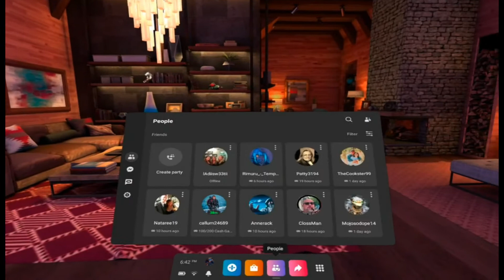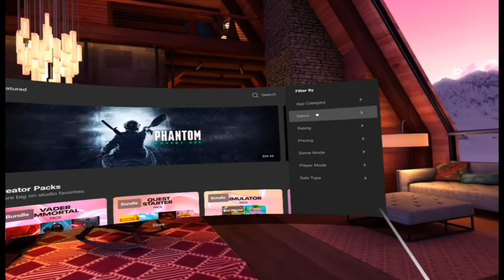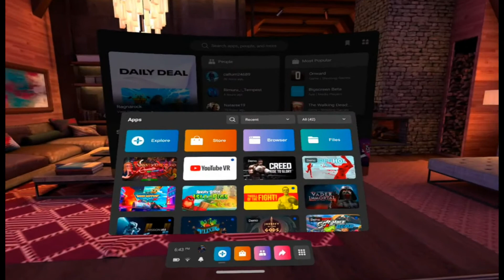INTRODUCTION TO THE META QUEST 2 | FIRST STEPS EXPERIENCE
An eye opening experience, First Steps is a VR experience designed to be the entry way to the Meta Quest 2. Its pretty much an introduction to what the Virtual Reality Headset and the Touch Controllers are capable of.

The tutorial of First Steps will show you the magic of presence in VR and lets you explore moments that feel as real as they are fantastically impossible. Its definitely inspired by First Contact, Toybox and The Lab from Valve.